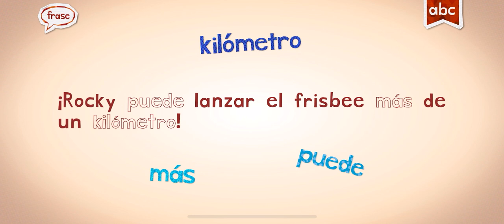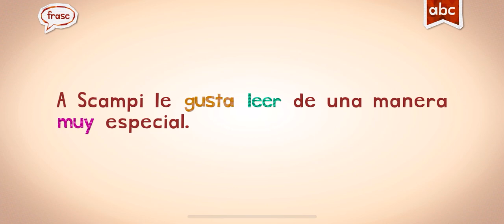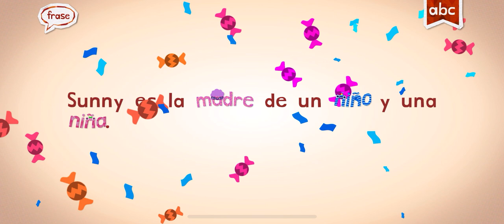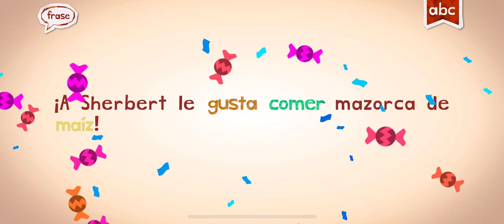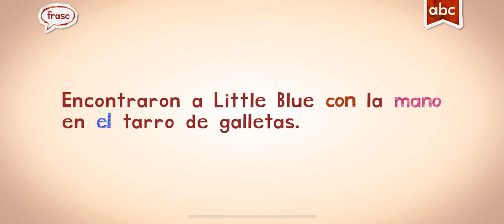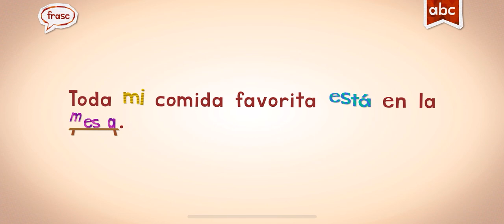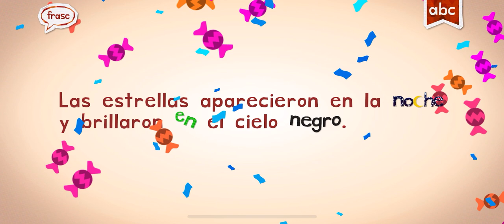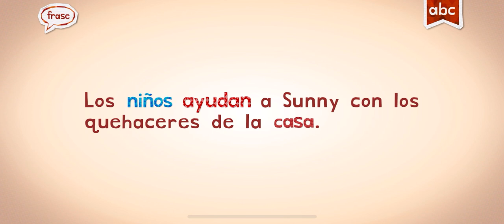SPANISH ESPANOL WORDS ENDLESS LEARNING!!!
Hi 👋🏽 Friends